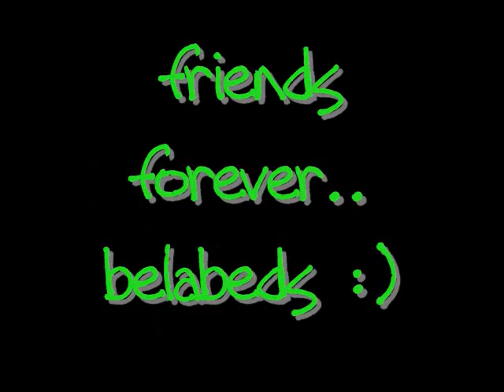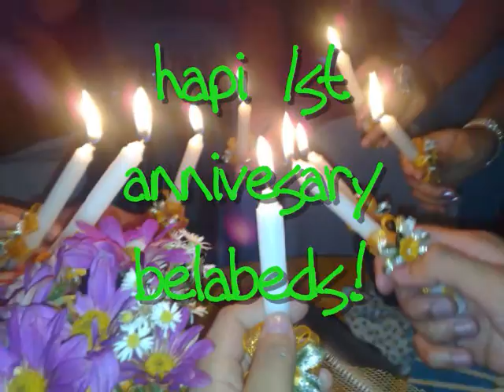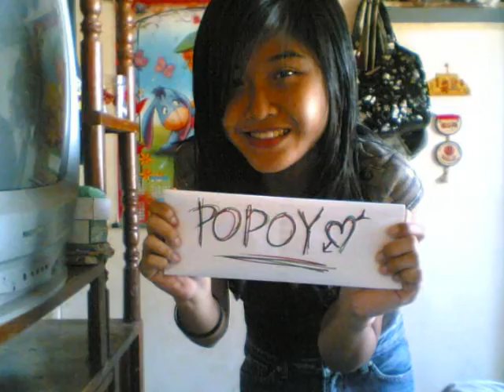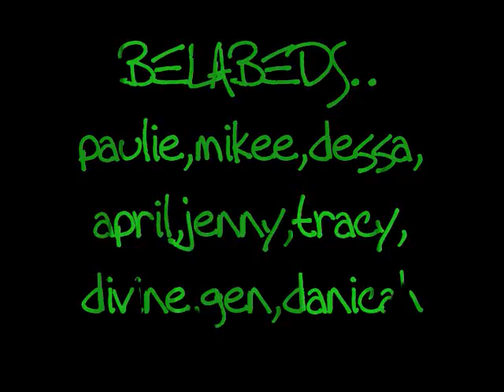belabeds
belabed paulie,mikee,dessa,april,jenny,tracy,divine,genikka and danicah..
friends forever!
solid 9 huwahahahahahahahaha!
miss ko na kau belabeds..
dis is 4 you!